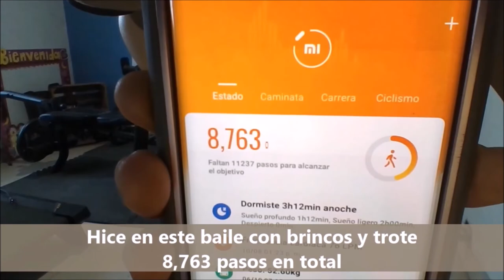CARDIO SIN EQUIPO / PROPOSITOS PARA EL 2021 / MI HIPOTIROIDISMO /SONIA VARELA